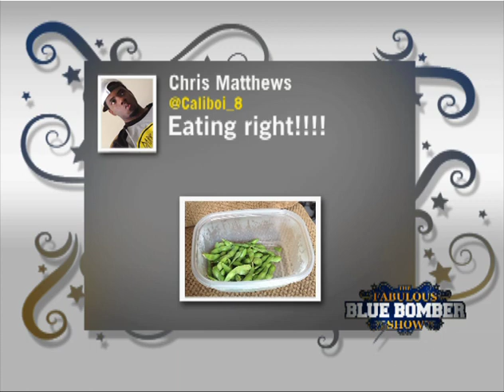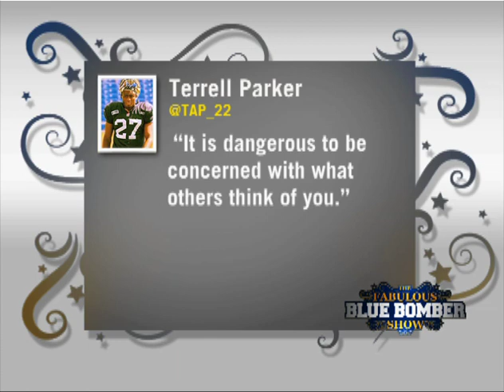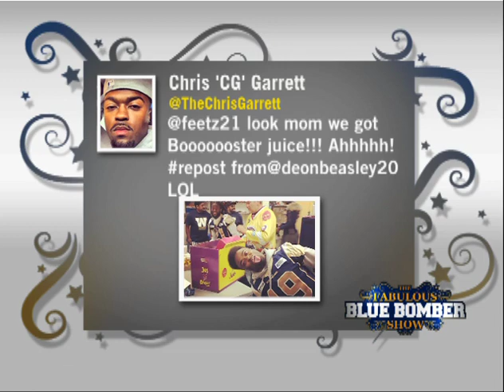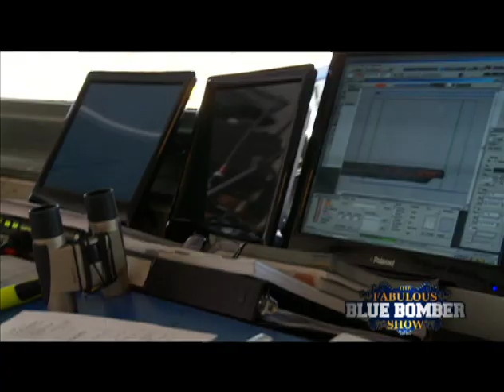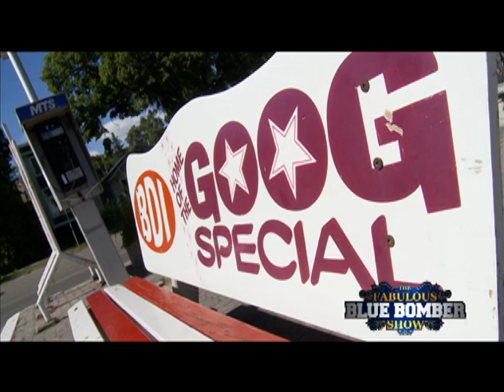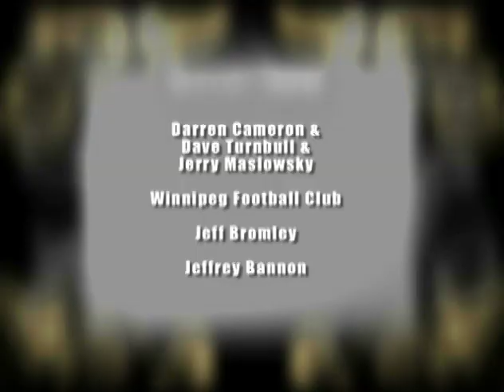Fabulous Blue Bomber Show S. 7 E. 12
This week we take you behind the scenes of a live CFL broadcast on TSN & Glenn and Steve take us to make a Goog at the BDI.